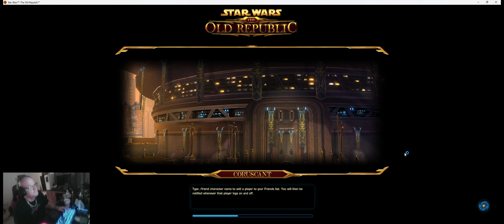SWTOR Flashpoint 5 Scoundrel/Smuggler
Another SWTOR Star Wars the Old Republic video. Aboard the Esseles the scoundrel and his companions fight the power of the darkside.

I am feeeling a little under the weather today so I did not speak too much. I promise to be a chatterbox again when I'm feeling better.